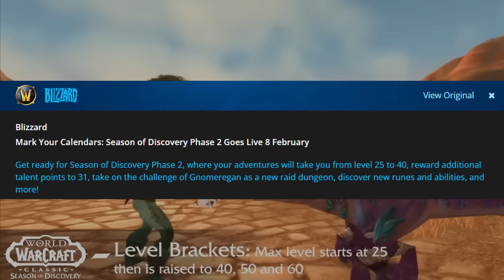WHAT'S NEXT For Paladins in Phase 2 SoD? - Runes, Talents, and MORE! Season of Discovery DISCUSSION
In this video we'll be going over potential new abilities, runes, and items for Paladins in Season of Discovery (SOD) phase 2. This discussion includes both my personal beliefs and others in the classic paladin community.

00:00 Intro
1:07 Phase 1 Summary
2:02 Next Rune We NEED
3:11 Ardent Defender, Howling Blast, Augmented Seals
3:55 TINFOIL HAT TIME (Howling Blast/Path of Arthas Build... hear me out guys)
5:22 Community Asked Runes - Hybrid Builds (Holy Discussion)
5:58 The Art of War
6:42 Ret Paladins
7:19 Prot Paladin Discussion (TBC vs WOTLK gearing)
8:32 Prot Paladin Runes Next Phase
9:06 Blessing Buffs (pls)
9:32 Outro

Music from:
Wow OST
Crash Bandicoot N Sane Trilogy - Road to Ruination